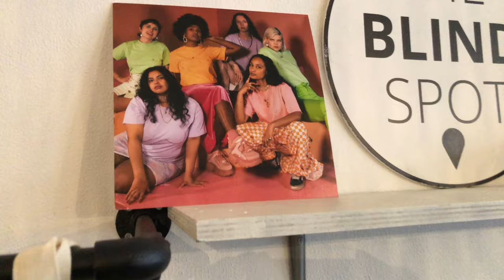Heropening InMiddels Middelburg, 7 maart 2020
Joh! Deze heropening hadden we bijna gemist! Natuurlijk wisten we dat Guusje Bugajski en haar collega's druk bezig waren in het pand aan Segeersstraat 24, maar toen we eerder deze week op bezoek waren bij Spar City Middelburg wees niets er nog op dat de zaak dit weekend al open zou gaan. Toen zagen we gisteren opeens een berichtje op Facebook: "In de loop van de dag openen wij in Vlissingen (Walstraat 47) en in Middelburg (Segeerstraat 24) onze nieuwe winkels."

Waaaat! Op naar de Segeersstraat dus.

Toen we aankwamen keken we eerst nog even rond in de straat zelf, en staken nog even onze hoofden naar binnen bij Glenn van de Spar. Of hij al een beetje aanloop had gehad, de eerste dagen, wilden we weten. Hij had het eigenlijk te druk om te antwoorden, maar zijn blik sprak boekdelen. We konden er hartelijk om lachen. Leuk voor hem, leuk voor de straat, goed voor de stad.

Even later had Guusje eigenlijk ook nog niet echt de rust voor een praatje, maar uiteindelijk ging ze toch overstag en legde ze uit dat ze de nieuwe winkels bewust 'low key' had geopend, omdat nog niet alles af is. Zo heeft de winkel in Middelburg nog niet eens verwarming.

Maar goed, de zaak draait weer, in een ietwat afgeslankte, maar nog altijd herkenbare vorm. Op maandag zal de winkel voorlopig nog gesloten zijn, en Guusje gaat binnenkort zelf met zwangerschapsverlof, maar iedereen is vanaf nu dus weer van harte welkom in de winkel.

We wensen het team van InMiddels plezier en succes, op de nieuwe locaties.